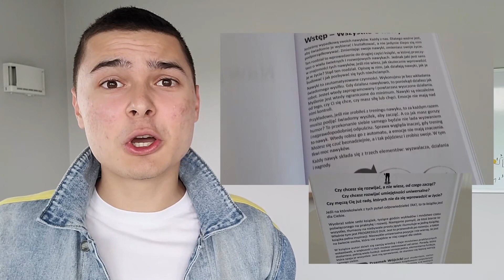Jak Wygląda Hipnoterapia w Praktyce? Droga ku zmianie siebie poprzez programowanie podświadomości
Jak osiągnąć maksimum swoich możliwości i realizować swoje cele?

Na to pytanie nie ma prostej odpowiedzi, ale nie chodzi o to, aby było prosto. W tej rozmowie gościem był Przemysław Bulski, trener peak performance i hipnoterapeuta kliniczny. Porozmawialiśmy o jego ekspertyzie i tym, w jaki sposób pomaga swoim klientom zmieniać swoje życie i stawiać się lepszą wersją samego siebie.

Poruszyliśmy wątki takie jak: zmiana osobowości, hipnoterapia, przekonania, bycie batmanem, peak performance, stawianie sobie celów, praktyczne porady i zalecenia, stawanie się lepszą wersją siebie, podświadomość, zdrowie, oddech, obecność, dieta, ruch i keto vs carnivore.

To tak w dużym skrócie, ponieważ takich rozmów jak ta nie da się streścić do kilku zdań😉

Nowa rozmowa w każdy Piątek o 15:00

Nasz Mózg po Rewolucji Agrarnej - Rewolucja Agrarna i Jej Efekty I Czym różnimy się od przodków?

Autor Książki o Wim Hofie: Pewne Fakty Pominąłem - Jaki jest Wim Hof i o czym media nie piszą?

Tematyka tego podcastu: Trener Peak Performance, Najczęstsze problemy ludzi, zmiana osobowości, Jak zostać batmanem, Zmiana własnej tożsamości, Przekonania sprawiające, że stajesz się lepszy, Trening uważności, Praktyki do stosowania, które zwiększają sprawczość, Jak zmienić własne myśli i przekonania, Jak wygląda hipnoterapia i jej przebieg, Narzędzia z hipnoterapii, ZDROWIE, Najważniejsze zalecenia, Przygotowanie się przed posiłkiem, Przebodźcowanie i świadome jedzenie, Carnivore VS Wegetarianizm i Przemek Bulski w Internecie.